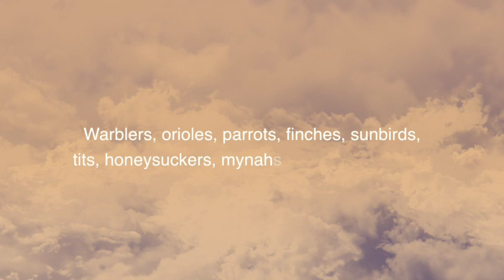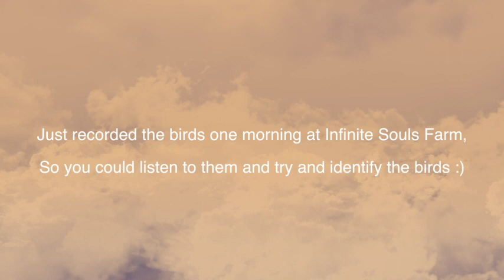Birdsong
Just the sound of birds one morning in March...at Infinite Souls Farm